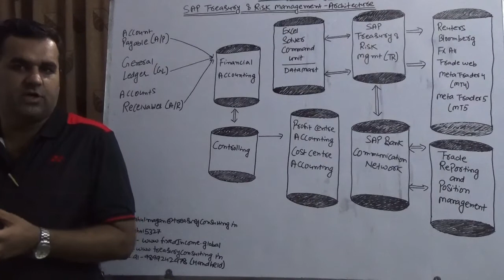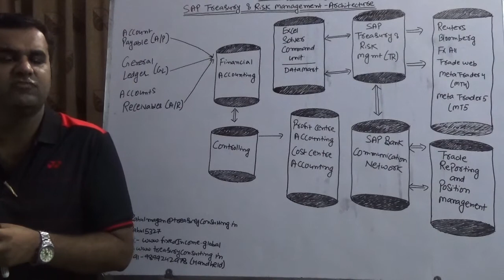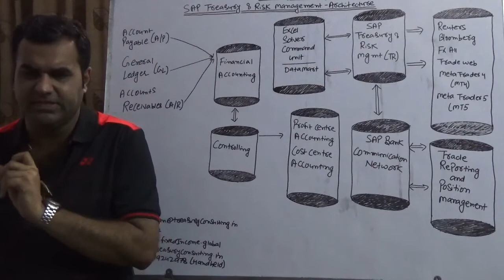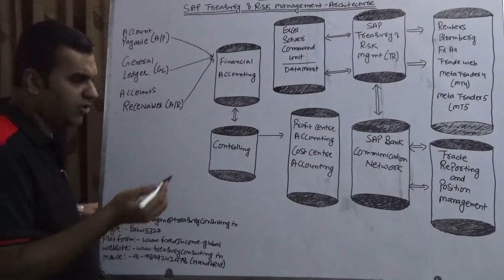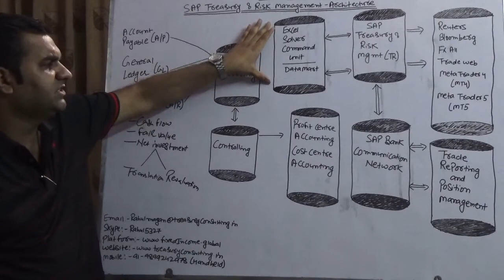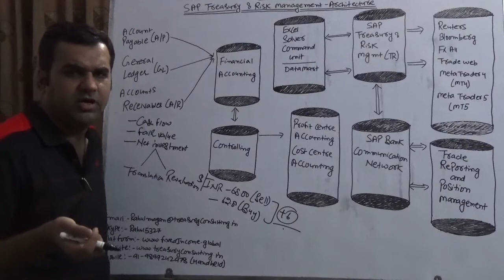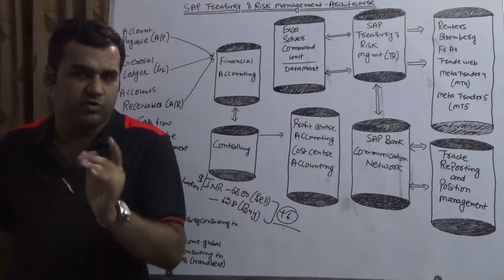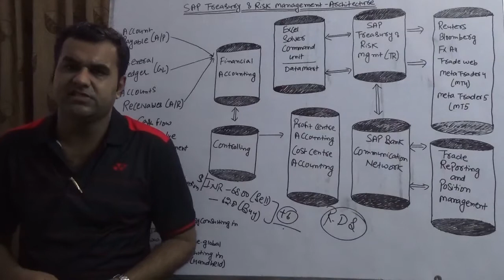SAP Treasury & Risk Management - Architecture